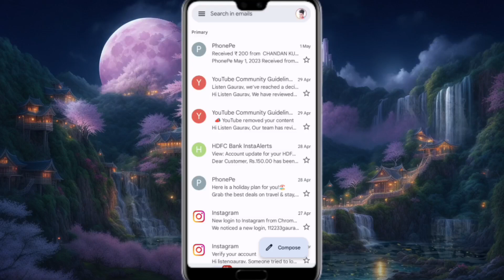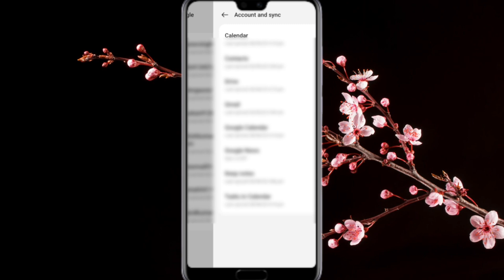how to remove google account from android phone | gmail logout kaise kare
°°°°°°°°°° About Video °°°°°°°°°°

     🔲 🔳◼️◾▪️ THANKYOU▪️◾◼️🔳🔲

++ {{ • Instragram • }} ++

++ {{ • Second Channel • }} ++

                        @Listen Gaurav

Queries .

Listen Gaurav

how to remove email account from android

gmail remove account

gmail remove kaise kare

email remove kaise kare

email account remove

email account logout kaise kare

remove gmail account from android

how to remove google account from other devices

how to remove google account in tamil

how to remove google account from phone

how to remove google account from iphone

how to remove google account from laptop

how to remove google account from android phone in tamil

how to remove google account from android phone in telugu

how to remove google account from android phone malayalam

gmail logout

gmail logout in mobile

gmail logout from all devices

gmail logout kaise kare computer

gmail logout tamil

gmail logout kaise karte hain

gmail logout malayalam

gmail logout telugu

gmail logout in mobile telugu

google account remove other devices

google account remove from phone

how to remove gmail id from phone

how to remove email account from another phone

how to remove email from gmail

email logout from all devices

email logout kaise karte hain

email logout in mobile

email logout kaise kare all devices

email logout kaise mare

email logout karne ka tarika

gmail remove from phone

gmail remove other device

gmail remove karne ka tarika

gmail remove video

gmail id remove

gmail id remove kaise karte hain

gmail id remove mobile

gmail id remove kaise kare 2022

gmail id remove karne ka tarika

gmail id remove kaise mare

gmail account remove from mobile

gmail account remove another phone

gmail account remove from other devices

gmail account remove kaise karte hain

gmail account remove karne se kya hota hai

email account remove phone

email account remove mobile

email account remove karne ka tarika

email account ko remove kaise kare

2023

hindi

Hashtag .